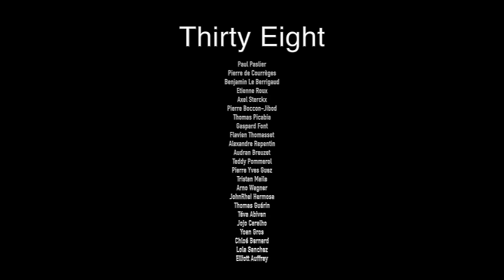Thirty Eight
With:
Paul Paslier
Pierre de Courrèges
Benjamin Le Berrigaud
Etienne Roux
Axel Sterckx
Pierre Boccon-Jibod
Thomas Picabia
Gaspard Font
Flavien Thomasset
Alexandre Repentin
Audran Breuzet
Teddy Pommerol
Pierre Yves Guez
Tristan Maile
Arno Wagner
Thomas Guérin
Téva Abiven
Jojo Caralho
Yoan Gros
Chloé Bernard
Lola Sanchez
Elliott Auffray